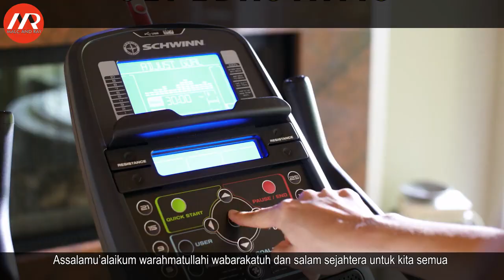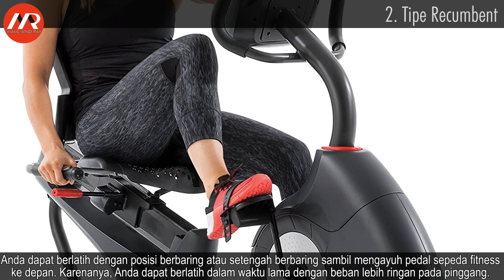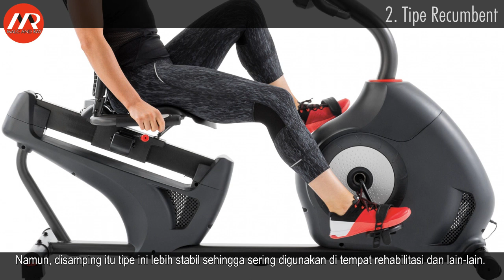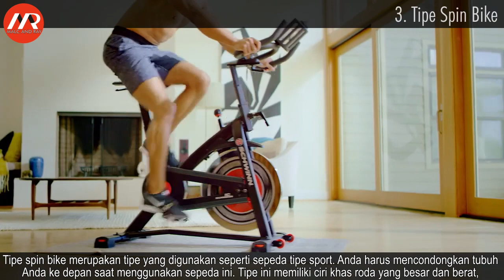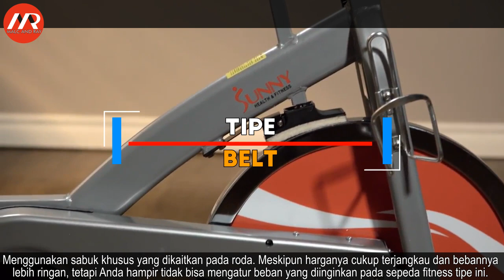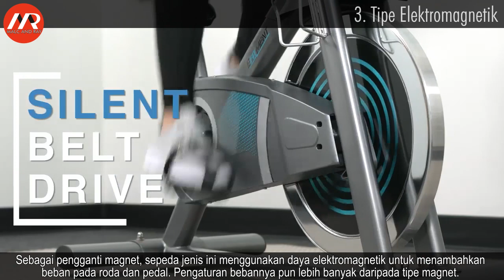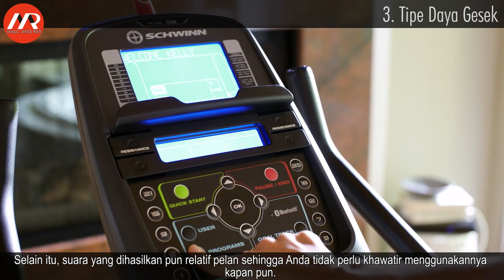Jenis Sepeda Statis | Kenali sebelum membeli (142)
Di tengah kesibukan dan waktu yang terbatas untuk berolahraga di luar ruang, sepeda statis adalah pilihan tepat. Tetapi dengan jenis dan model yang beragam, terkadang sulit memilih mana yang pas dan sesuai dengan kebutuhan. Selain itu, kualitas juga penting agar sepeda dapat digunakan dalam jangka waktu lama. Nah, jangan khawatir, kali ini kita akan membahas type sepeda statis dari segi bentuk dan bebannya. Simak ulasan berikut ini!